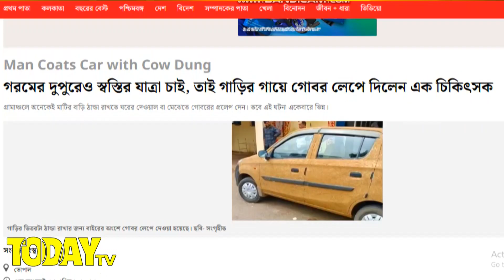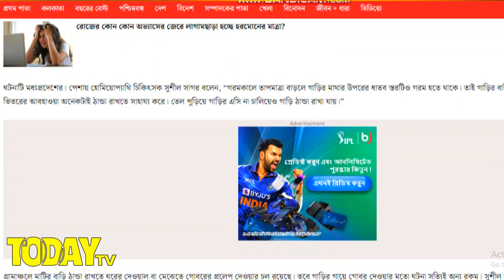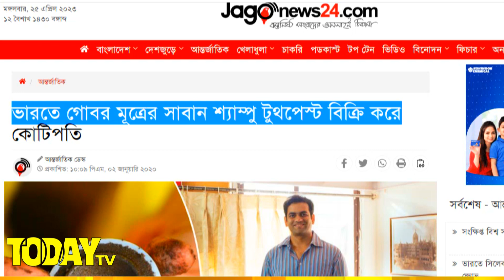টাকা বাঁচাতে ভারতে পুরো গাড়িতে লেপটে দিল গোবর | গাড়ির তেল খরচ কমাচ্ছে গোবর | Cow dung car | Today TV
বিশ্বে অবাক করা কত কিছুই না ঘটে। এই যেমন ভারতের এক চালক গোটা গাড়িতে লেপটে দিয়েছেন গোবর। কেন তিনি গোবর লেপটে দিলেন?

তার যুক্তি হলো তীব্র গরমের কারণে গাড়িতে দীর্ঘ সময় এসি চালাতে হয়। এতে তেলের খচর বেড়ে যায় কয়েকগুণ। তাই খরচের লাগাম টানতেই তিনি এই পথ বেছে নিয়েছেন।

এক ভিডিওতে দেখা যায়, পশ্চিমবঙ্গ রাজ্যের কলকাতার এই চালক বালতিতে করে গোবর এলে গোটা গাড়িতে লেপটে দিচ্ছেন। এতে অবাক হয়েছেন আশপাশের সবাই।
Cow dung wrapped in alto mp man find a new trick to cool his car without AC

Today TV is a documentary youtube channel. You can trust this Today TV channel. It wants to produce any kind of news and stories authentically.

Regards
TODAY TV